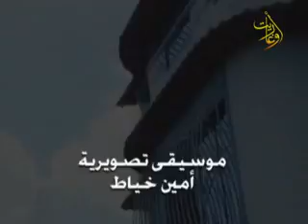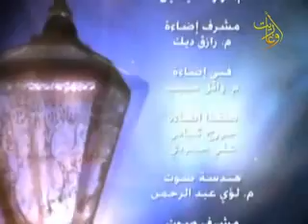قناة أوغاريت برنامج قناديل وطن الحلقة 7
قناة اوغاريت برنامج قناديل وطن ح7
سيناريو وإخراج: إلياس الحاج
تعلق صوتي: لبابة يونس
تمثيل: جرجس جبارة - آمال سعد الدين
قناة اوغاريت